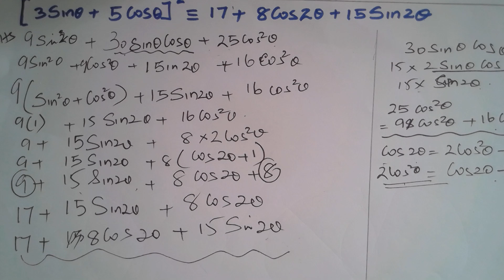(3sinx + 5cosx)^2 = 17 + 8cos2x + 15sin2x. Srilanka A/L maths Tamil medium.